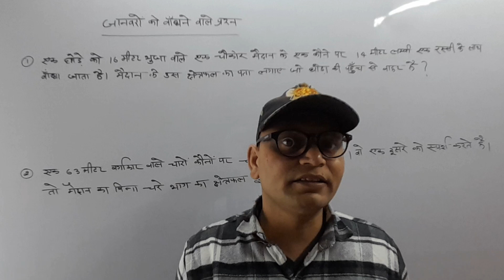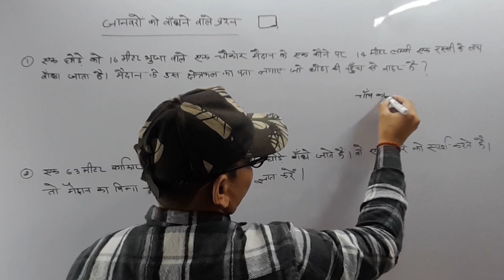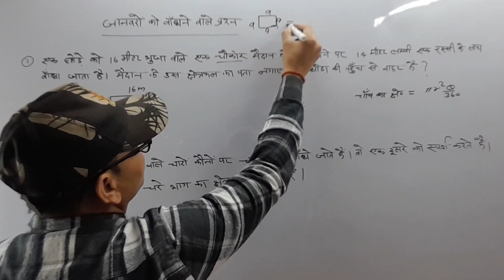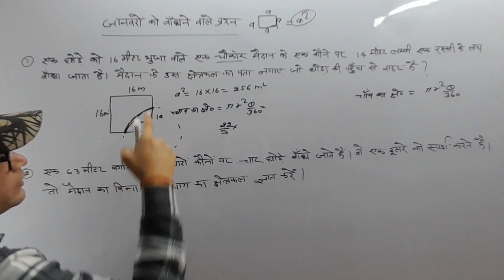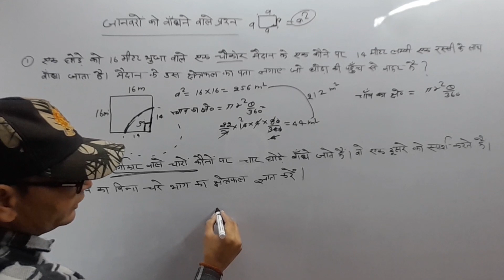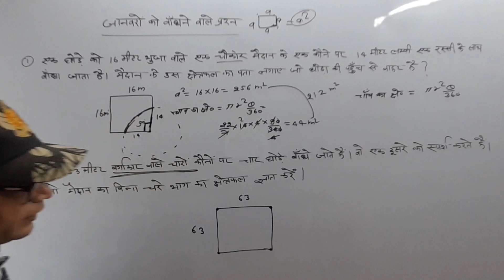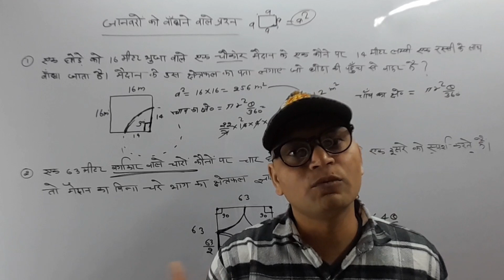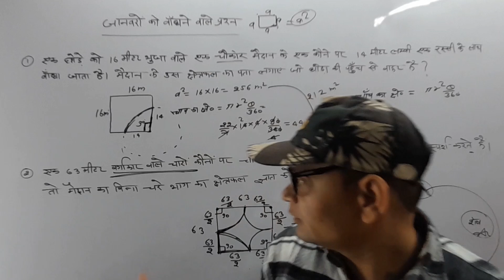स्पेशल वर्ग सम्बन्ध प्रश्न मुस्कराहट वाले प्रश्न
दोस्तो इस वीडियो मे हमने बताया है कि जानवर को वर्ग के चारों कोनो पर बाँधने पर कितना भाग चरेगा बिल्कुल आसान तरीके से